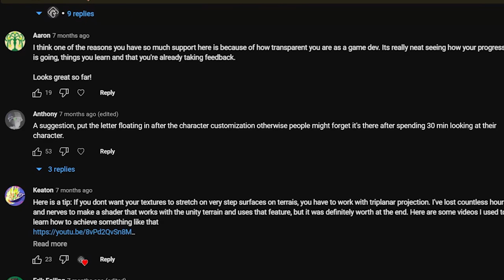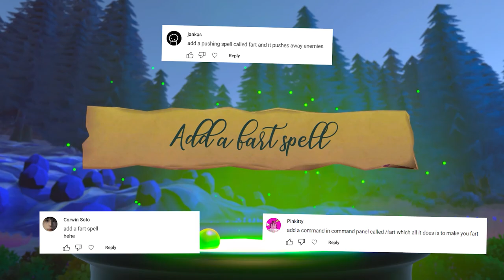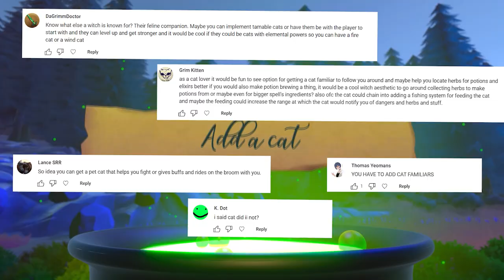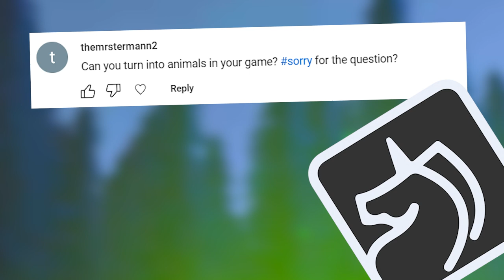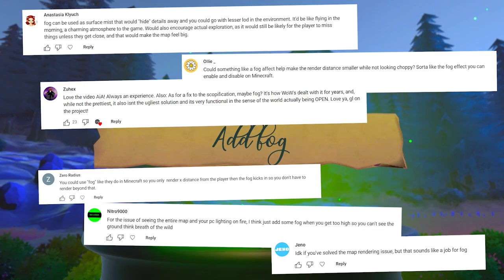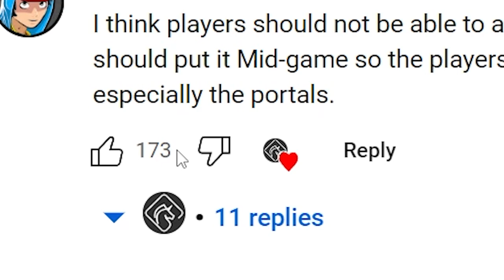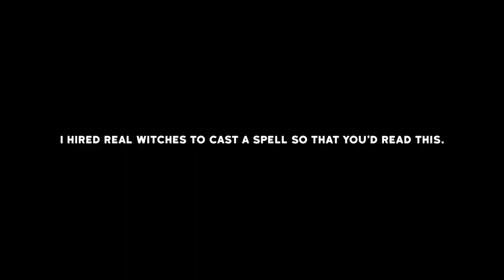Adding your RIDICULOUS ideas to my DREAM game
I add randomly selected ideas from the YouTube comment section to my dream RPG game, Mana Valley.

This game uses the Unity game engine combined with the asset Game Creator 2 commonly referred to as unity gc2.  This is an indie game devlog, the team is currently composed of a single solo dev.

//about
I'm a licensed architect who somehow made his way into becoming an indie game developer.  Before starting this journey I literally had no experience with Unity, c#, coding, or programming.  Now I share fun (and hopefully funny) videos about what I'm working on via this devlog / devblog.

My specs:
Graphics card - RTX3090
Mic - Shure sm7b
Boom Arm - Rhode PSA1
Mixer - Go XLR